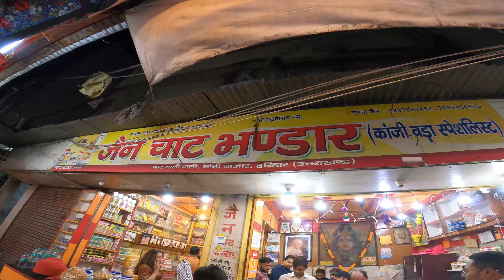Har Ki Pauri and Haridwar || Har Ki Pauri Sandhya Aarti || Uttarakhand Part-3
Uttarakhand series 2nd Part.

Har Ki Pauri Sandhya Aarti

Har Ki Pauri is a famous ghat on the banks of the Ganges in Haridwar in the Indian state of Uttarakhand. This revered place is the major landmark of the holy city of Haridwar. Literally, "Har" means "God", "Ki" means " 's " and "Pauri" means "steps".